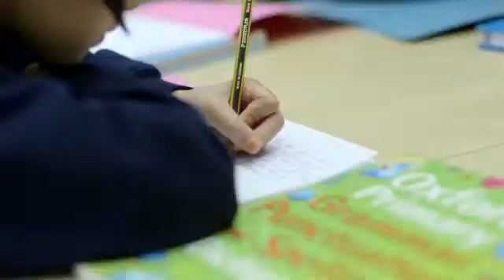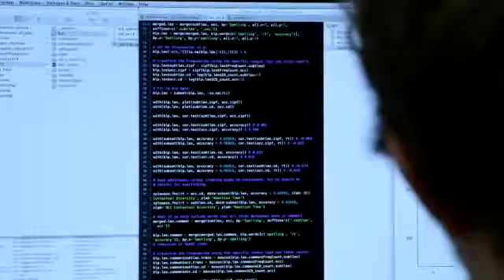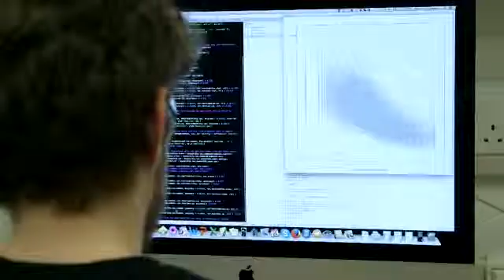Children's language research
The Oxford Children's Corpus is a unique language database that holds 150 million words across thousands of texts written by and for children. Each year, children from across the UK submit short stories to the BBC Radio 2's '500 Words' competition. All the contributions are then fed into the Children's Corpus for analysis by OUP. The research findings are not just improving OUP's dictionaries, but also furthering understanding of children's language as well as contributing to the long-term development of linguistics.